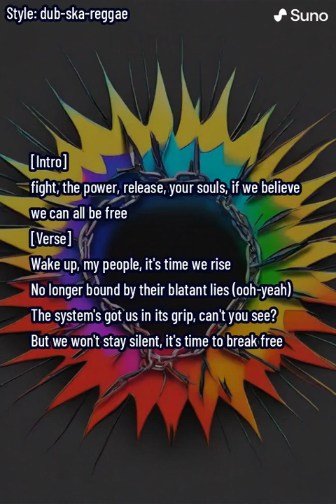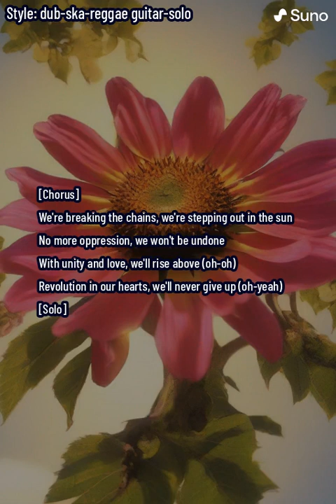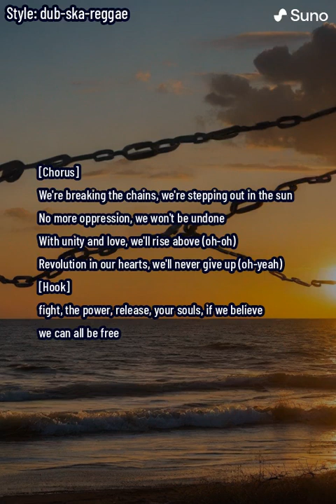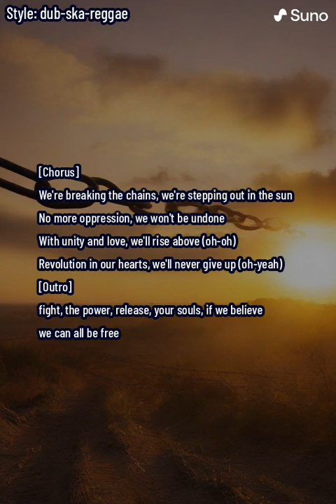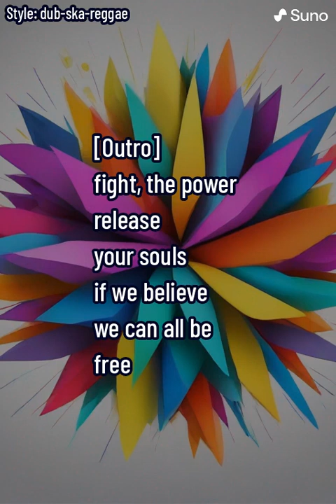Ryan Christensen with Bard AI & Suno AI - Break The Chains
[Intro]
fight
the power
release
your souls
if we believe
we can all be free

[Verse]
Wake up, my people, it's time we rise
No longer bound by their blatant lies (ooh-yeah)
The system's got us in its grip, can't you see?
But we won't stay silent, it's time to break free

[Chorus]
We're breaking the chains, we're stepping out in the sun
No more oppression, we won't be undone
With unity and love, we'll rise above (oh-oh)
Revolution in our hearts, we'll never give up (oh-yeah)

[Solo]

[Hook]
fight
the power
release
your souls
if we believe

[Bridge]
fight
the power
release
your souls
if we believe

[Outro]
fight
the power
release
your souls
if we believe

[Outro]
fight
the power
release
your souls
if we believe
Lyrics: Ryan Christensen & Bard AI
Music & Vocals: Suno AI